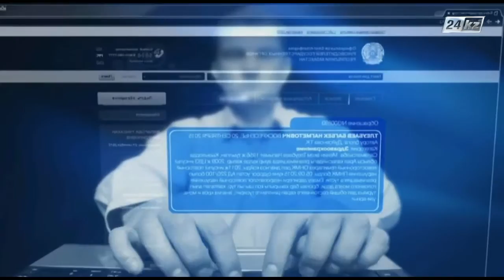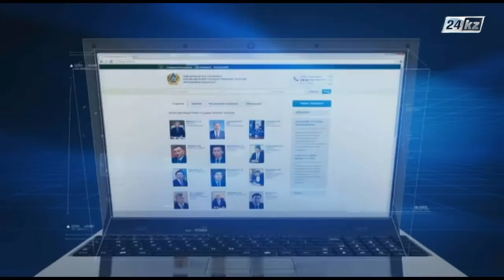Блог в помощь. Квоты на ЭКО